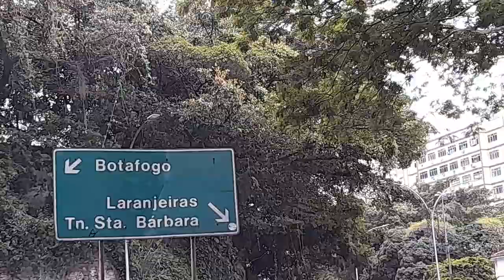um passeio no bairro LARANJEIRAS por Canal do Mariuu